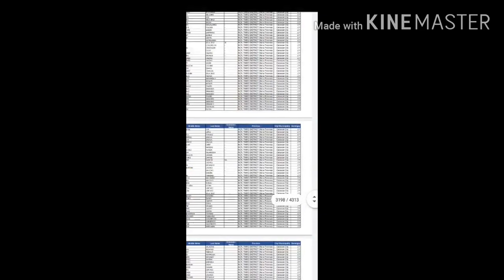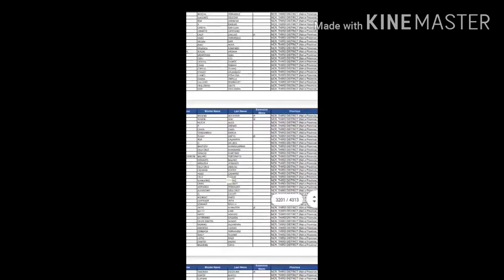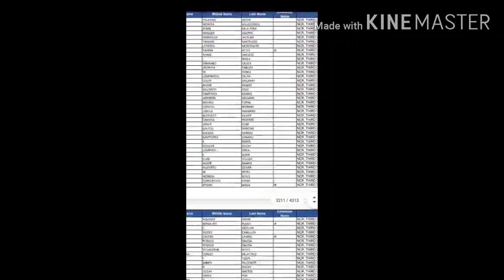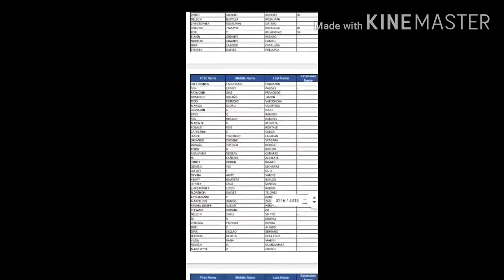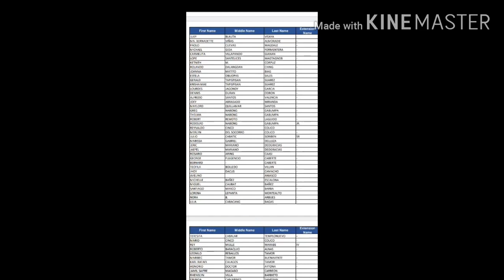TARA!!! HANAPIN NTIN PANGALAN NTIN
Maghanap tau s list